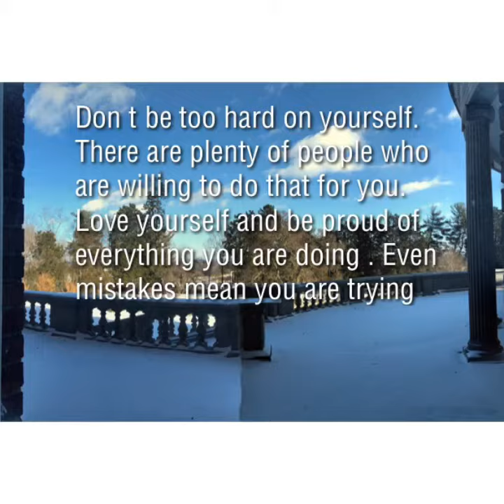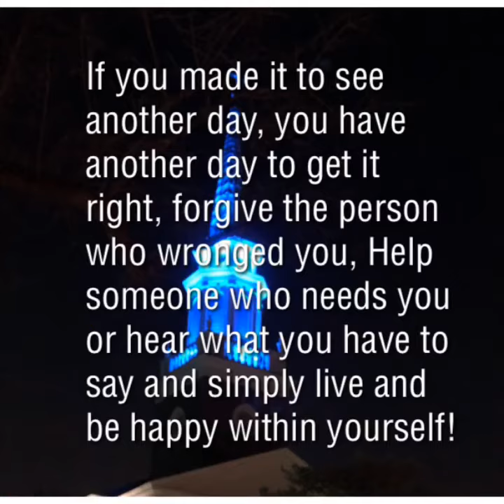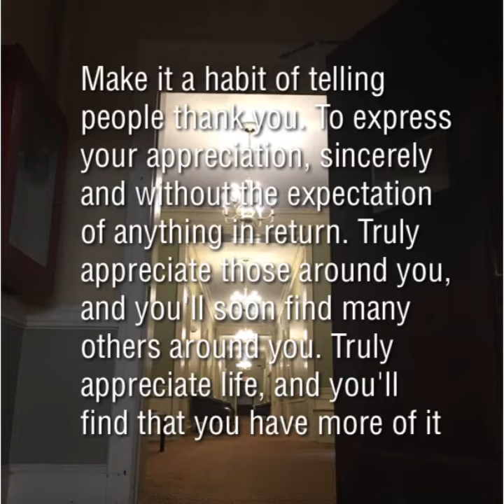Flipagram - February 07, 2018